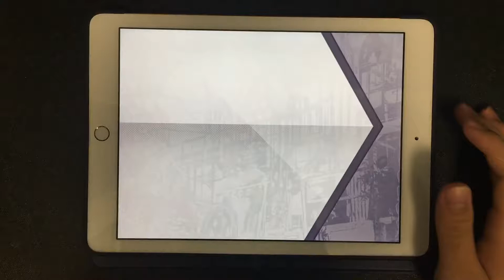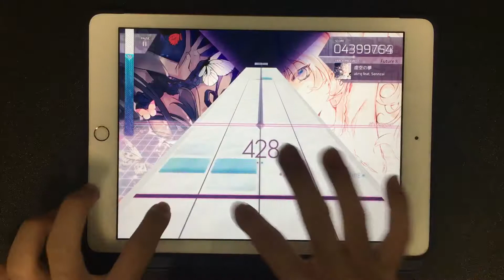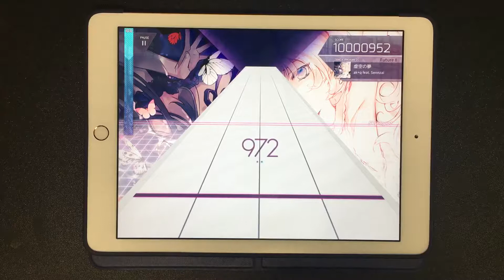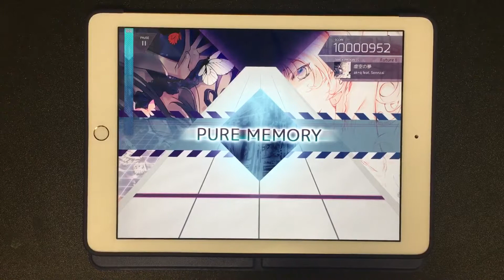[ 神插畫x神曲 ] Solitary dream FTR8 PURE MEMORY (-20) [ Arcaea ]